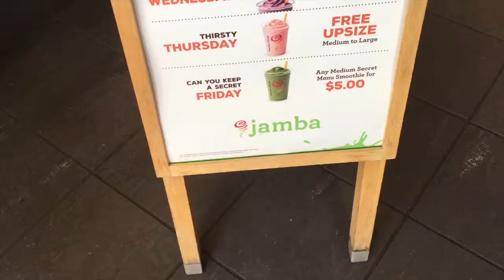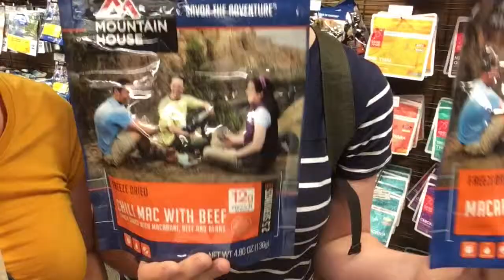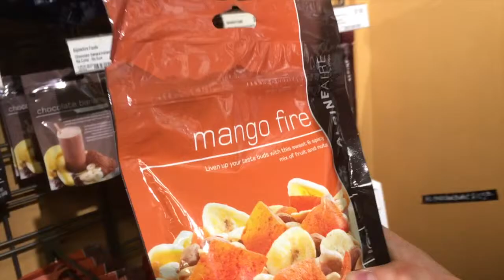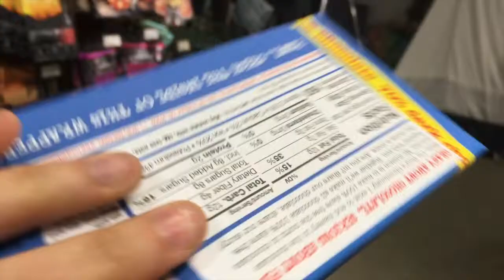Pre-Camping Shopping Trip -- Check Out This Crazy Bug Repellent!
My sister and I went shopping today to find stuff for our camping trip coming up this weekend.  We found a bunch of cool stuff, including freeze-dried food and the world's most delicious chocolate bar!